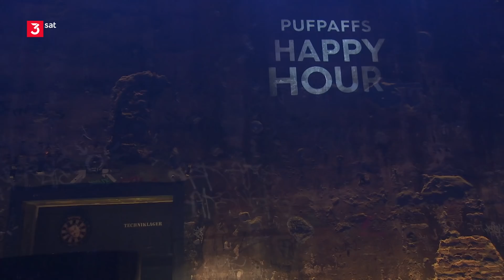Die Deutschen und ihr Auto in der Krise | Pufpaffs Happy Hour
Sebastian Pufpaff weiß: Das Auto ist für die Deutschen das heiligste Thema.

Der Dieselskandal hat unsere Liebe zum Auto jedoch mächtig erschüttert. Sebastian Pufpaff findet, dass die Konzerne uns verarscht haben und die Politik uns mit neuen Regulierungen getroffen hat. Aufgrund unserer Liebe zum Auto reagieren wir jedoch kaum auf diese großen Veränderungen. Ganz im Gegenteil: Im letzten Jahr hat Volkswagen mehr Menschen ein Auto verkauft als in keinem Jahr zuvor.

Die jüngere Generation leiht sich zuweilen das ein oder andere Auto über Carsharing-Apps aus. Laut Sebastian Pufpaff haben die jungen Leute begriffen, dass die Deutschen jahrelang einen zu hohen Preis für ihr Auto gezahlt haben. Sebastian Pufpaff möchte die Deutschen lieber dazu motivieren, sich als blinde Masse für die Erhaltung der Auto-Nation Deutschland einzusetzen. Wenn es nach Sebastian Pufpaff geht, können unsere Steuergelder gerne an die VW-Manager fließen, solange uns das heilige Auto erhalten bleibt.